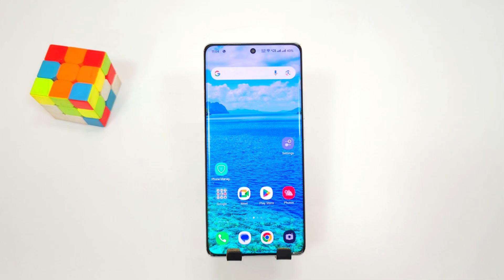Realme p2 pro 5g switch off kaise kare kare || How to Power off Realme p2 pro 5g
topics--

Realme p2 pro 5g switch off kaise kare kore
how to switch off Realme p2 pro
Realme p2 pro 5g mobile power off kaise kare
power off Realme p2 pro 5g switch off setting
Realme p2 pro 5g restart kaise kare
Realme p2 pro 5g mobile ko switch off kaise kare
Realme p2 pro mobile ko switch off kaise kare